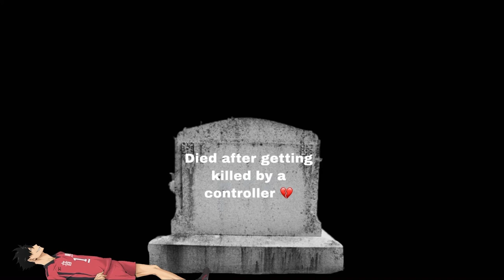Gaming with Kenma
lol what